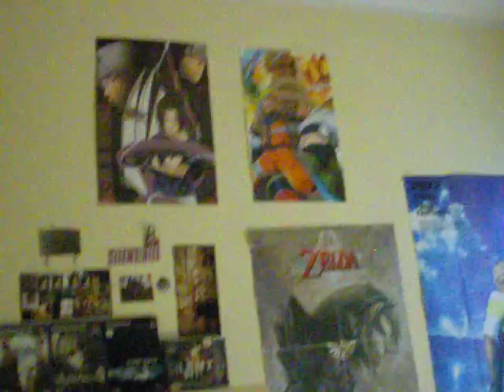Metal gear solid 4 gameroom